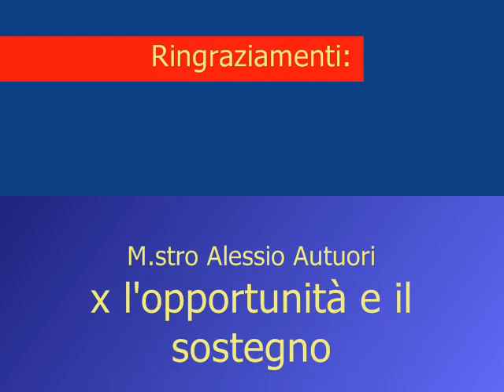Embukai Sapri 2008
Mio intervento durante l'embukai dell'associazione AVATAR di Sapri diretta dal Maestro Alessio Autuori.